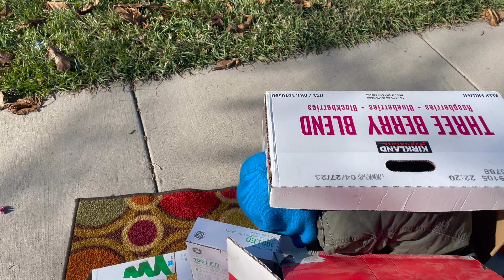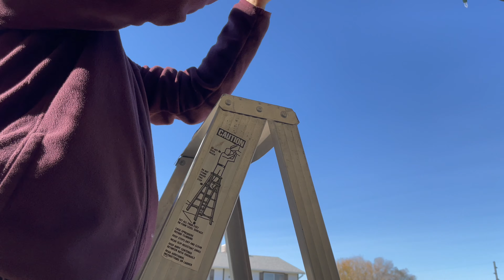ຕົກແຕ່ງໄຟຫນ້າບ້ານຕ້ອນຮັບວັນຄຣິດສມາສ/ตกแต่งไฟต้อนรับวันคริสต์มาส/Christmas light decorations#sipoutai